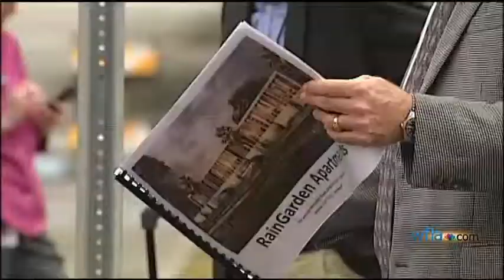[STRANG] Raingarden WFLA 1-27-14 Groundbreaking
Groundbreaking ceremony on WFLA for [STRANG] Raingarden Apartments in Winterhaven, FL.